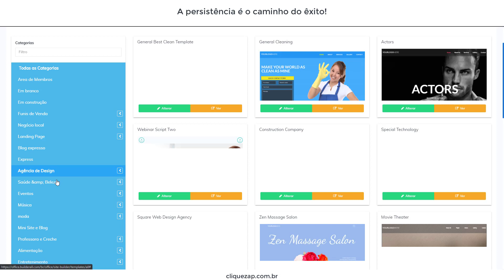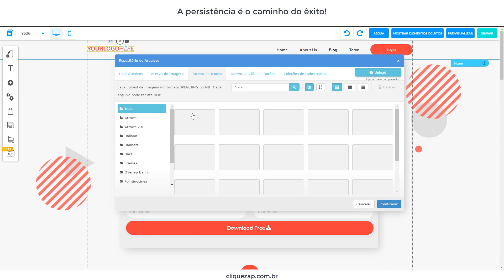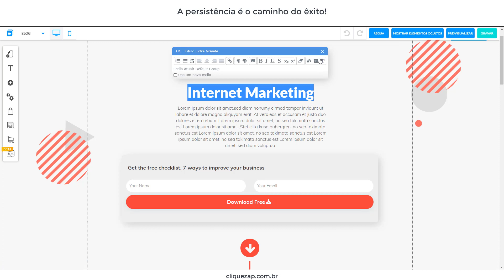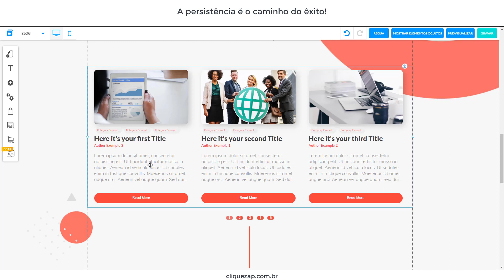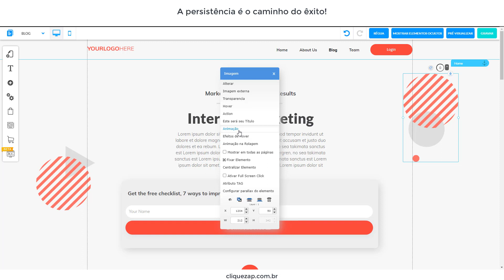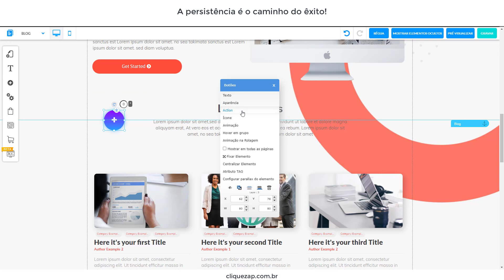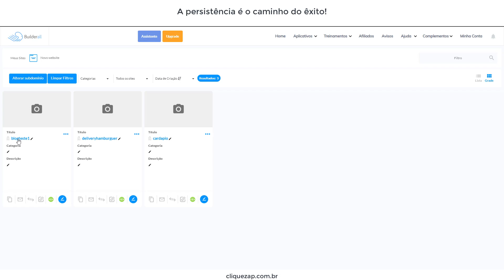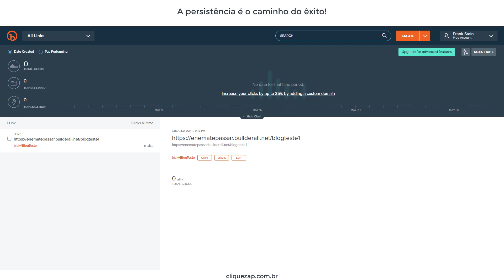Como Criar Um Blog Grátis Na Builderall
Saiba Como Criar Um Blog Grátis Na Builderall

🚨 EM RESPEITO AOS INSCRITOS, INFORMO QUE A PLATAFORMA BUILDERALL NÃO POSSUI MAIS O PLANO FREE.

Neste vídeo explico de forma simples como configurar seu blog do zero com uma estrutura já pronta.

Criar um blog grátis passo a passo nunca foi tão fácil e hoje na plataforma Builderall você pode criar de forma totalmente gratuita.

O aplicativo que te possibilita criar o blog grátis é o Pixel Perfect da Builderall.

Aproveite e dê uma alavancada em seu projeto com um blog profissional.

Saiba como encurtar link e deixa-lo mais amigável.